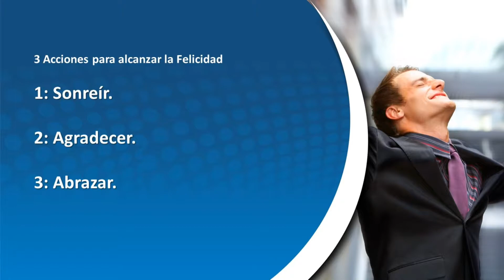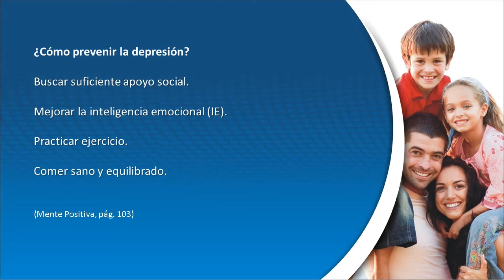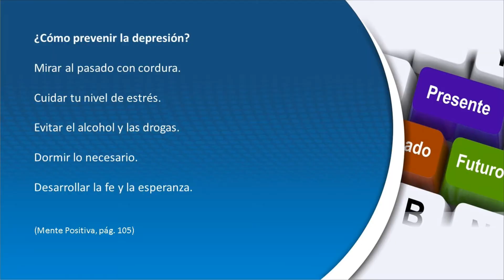En Positivo: Depresión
Superación personal: Depresión